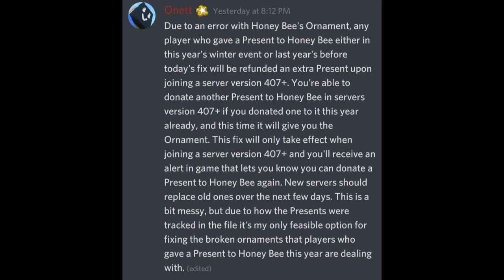Onett about free presents! | Roblox Bee Swarm Sim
Recently Onett spoke about free presents that he gave. There has been a misunderstanding why we got that do he explained it in his Discord server

buzzzz